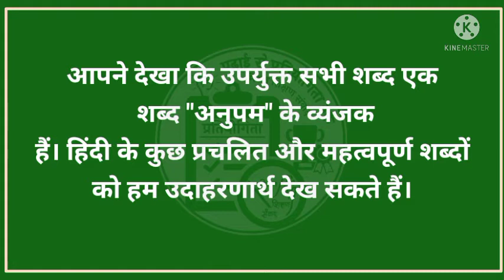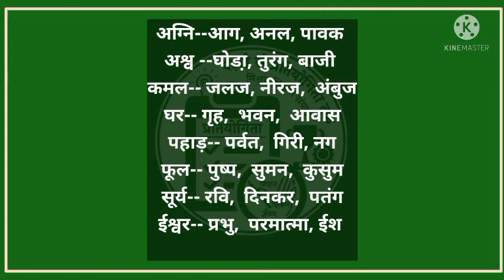शब्द पर्यायवाची शब्द हिन्दी व्याकरण जूनियर स्तर शीट क्रमांक -13 पढ़ाई से प्रतियोगिता तक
पेज देखने के लिए क्लिक करें fb link 👉

विडिओ निर्माण -
तसलीम_जहाँ (स०अ०)
कम्पोजिट विद्यालय दुर्वेशपुर
 परीक्षितगढ़
मेरठ
संकलन